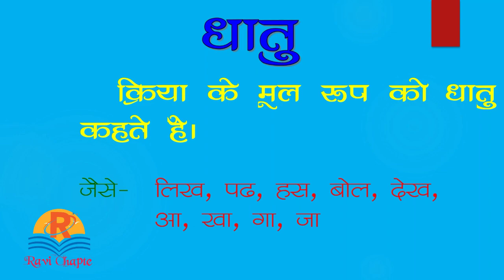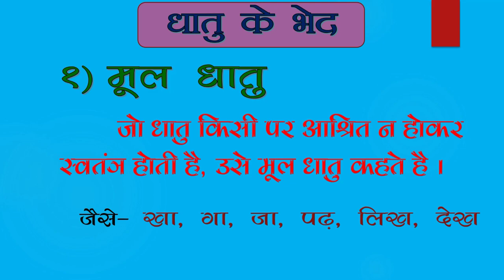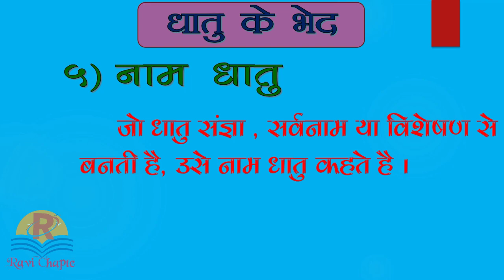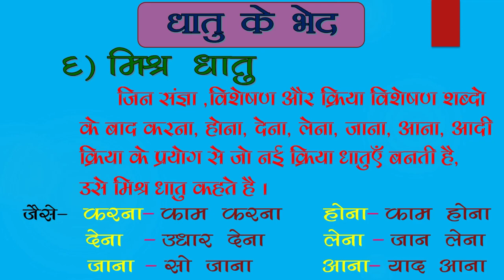हिंदी व्याकरण । धातु । धातु के भेद । dhatu hindi grammar | dhatu ke bhed in hindi | dhatu ke prakar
हिंदी व्याकरण । धातु । धातु के भेद | hindi vyakaran dhatu । dhatu ke prakar | dhatu hindi grammar | dhatu ke bhed in hindi | dhatu ke prakar